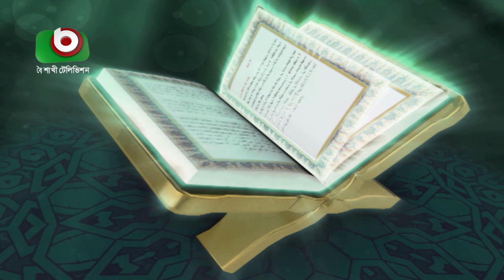Islamic Talk Show | ইসলাম ও সমাধান | Islam O Somadhan | Ep - 53 | Bangla Talk Show